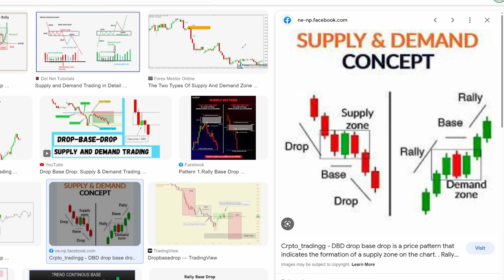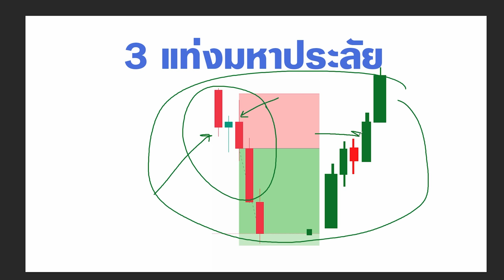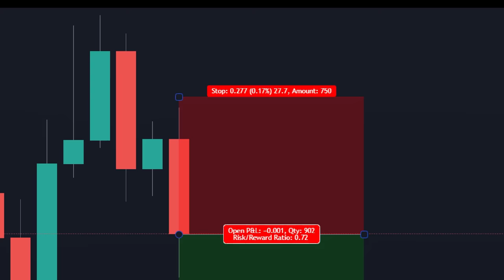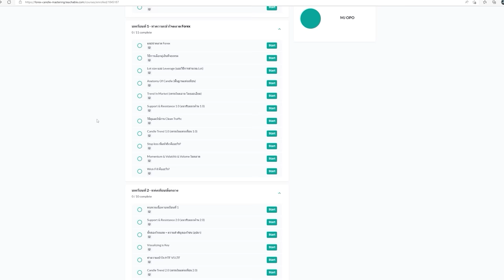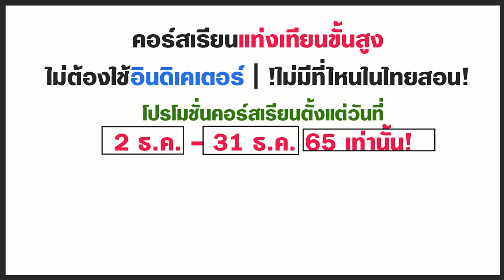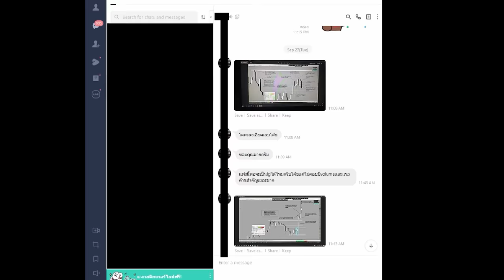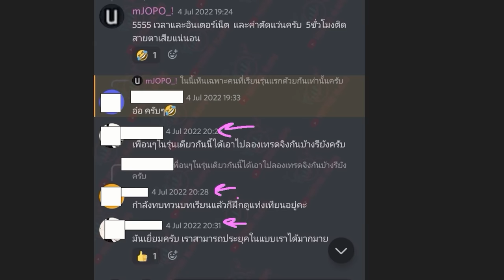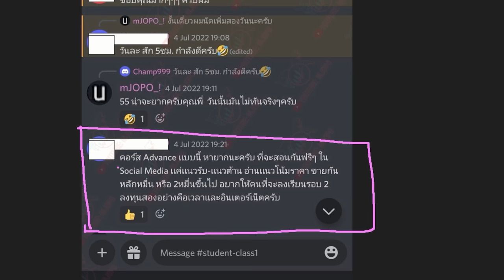Forex | ท่าเทรด Pattern 3 แท่งมหาประลัย ใช้ได้จริงหรือเปล่า?